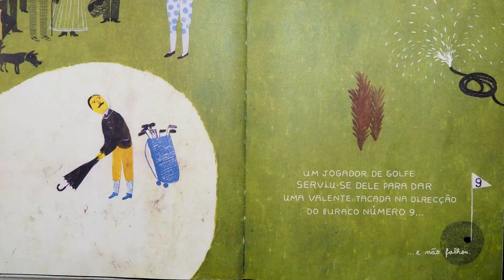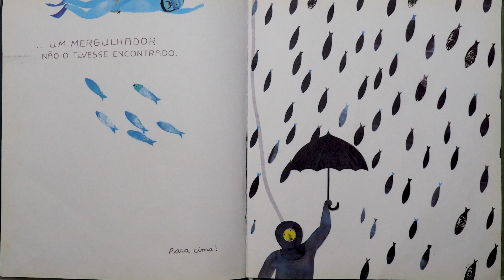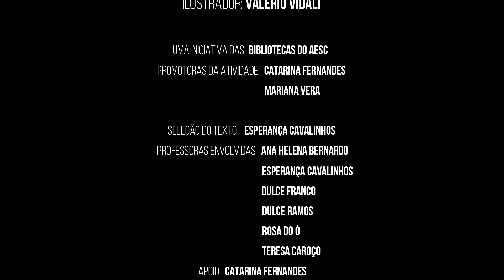AESC A LER sala 1 UM DIA UM GUARDA CHUVA ...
1 de Fevereiro - Dia Mundial da Leitura em Voz Alta
Atividade que pôs o AESC a Ler.
Com a participação de alunos, professores e pais.